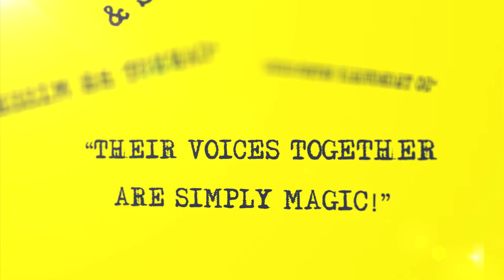STC's "tick, tick...BOOM!" TV Spot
The television spot for STC's 2015-16 season production of "tick, tick...BOOM!" Written by RENT composer Jonathan Larson, this show tells Larson's own personal story of dealing with the mounting pressures of the need to accomplish something big while still trying to stay true to his artistic self; despite the pleadings of his girlfriend and best friend.

tick, tick...BOOM!
Directed by Jeremy & Sara Goeckner
January 15-17 & 22-24
FOR TICKETS